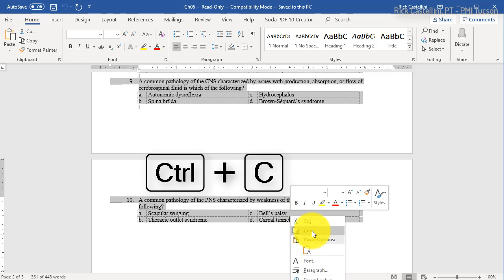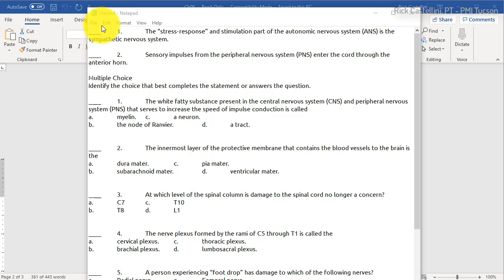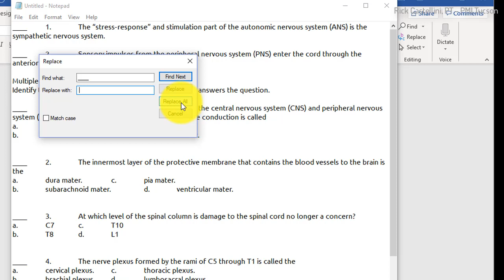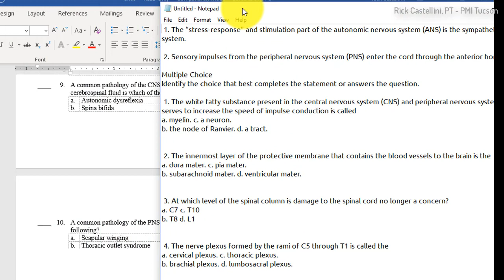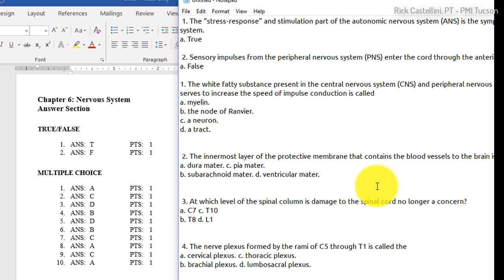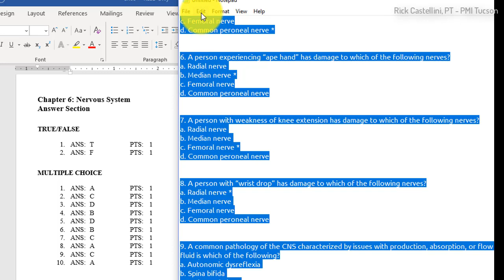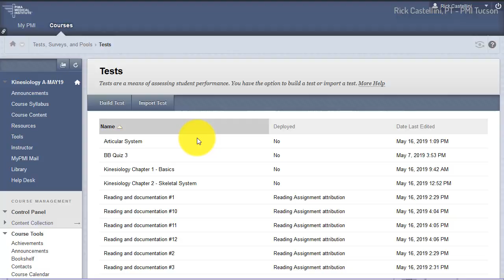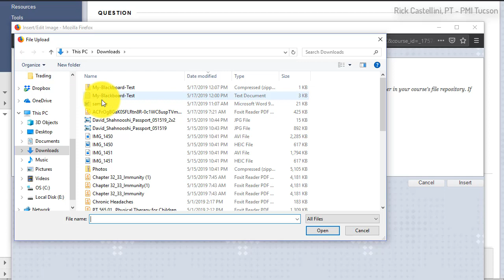How to import test questions into BlackBoard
In this video you will learn how to:
1.  Convert text based tests to BlackBoard format
2.  Create a new BlackBoard test
3.  Import the converted text based test into your BlackBoard test